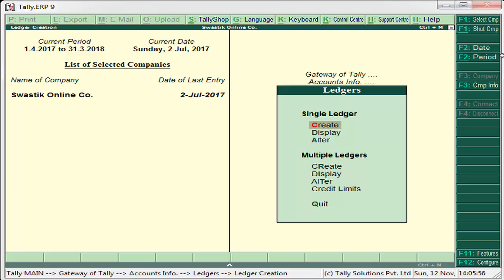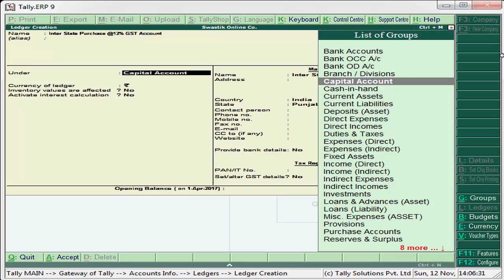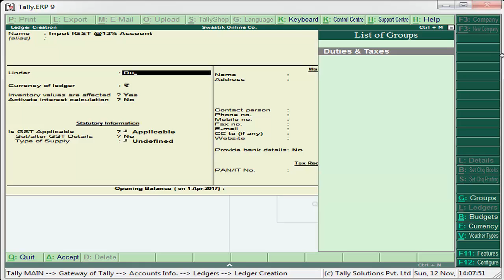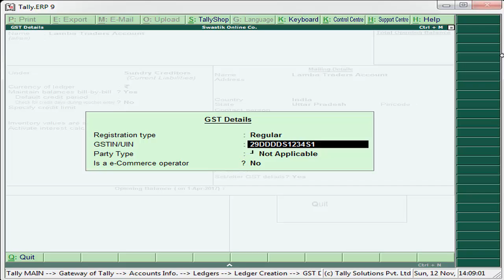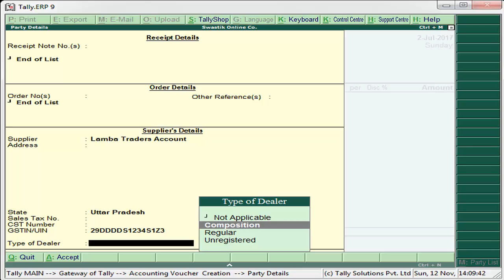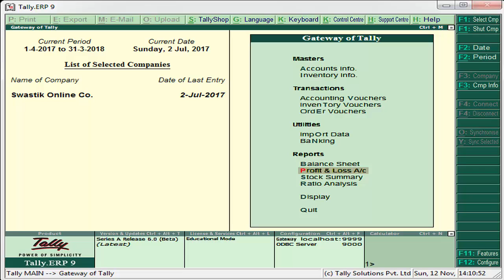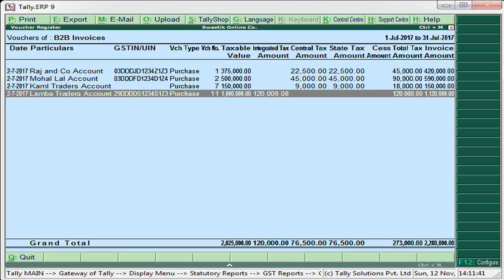Inter State Purchase with GST(Taxable Goods) - How to use Tally.ERP9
How to use Tally.ERP9 - Inter State Purchase with GST from Regular Dealer 'Taxable Goods'.

In this video, we've covered "Inter State Purchase Regular Dealer" concept using below points:

• Creation of inter state purchase @5%, 12%, 18%, or 28% account.
• Creation of input IGST  @5%, 12%, 18%, or 28% account.
• Purchase voucher entries in Tally.ERP9 from regular dealer taxable goods from outside state.
• How these transactions will appear in GSTR-2.